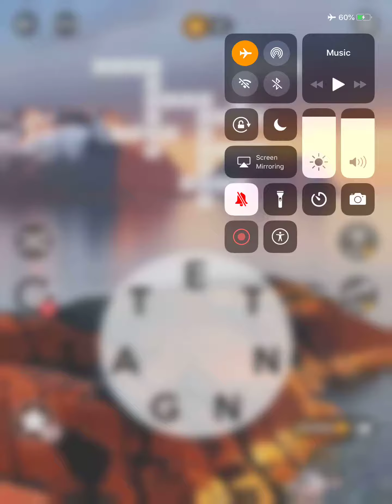Wordscapes Level 6314 Answers